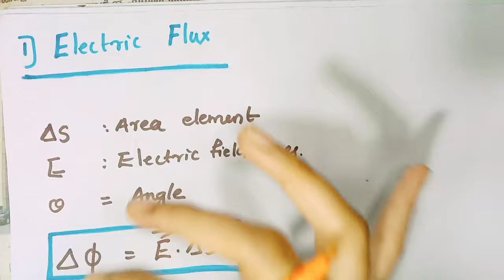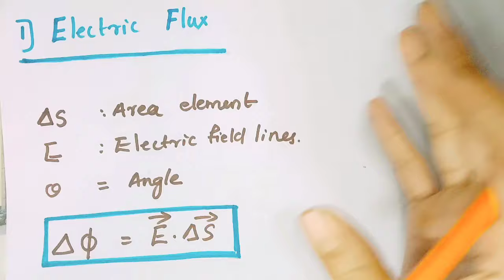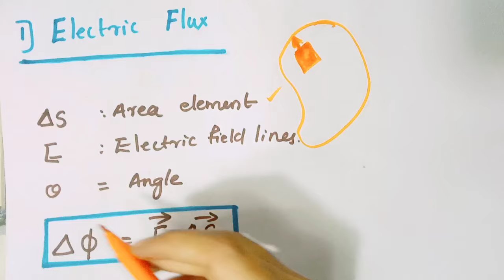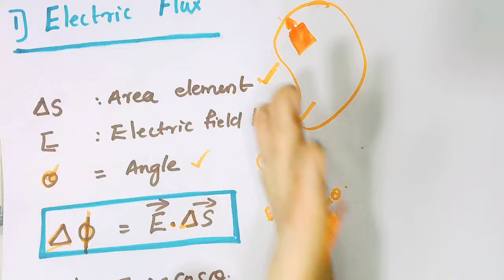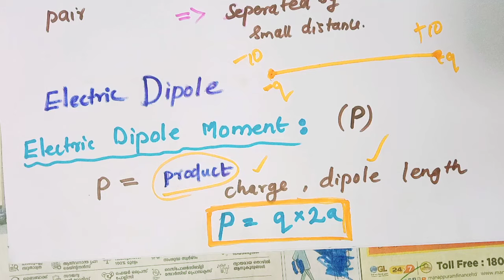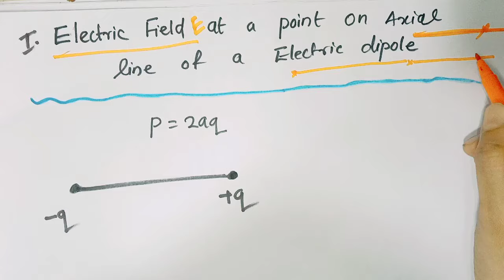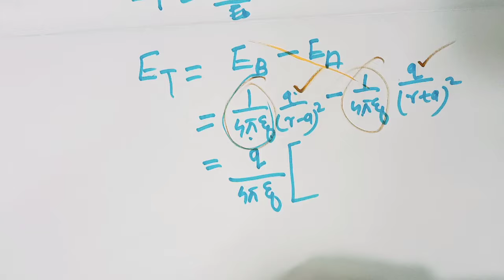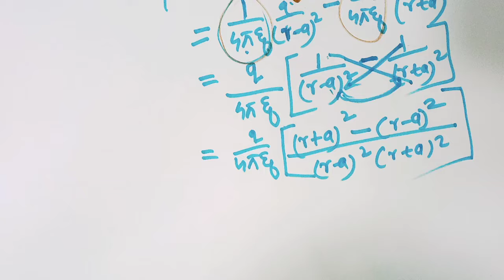Class 12 Physics | Electric Charges and Fields in Malayalam | PART -3 | Electrostatics in Malayalam